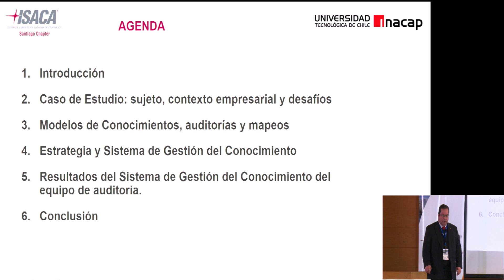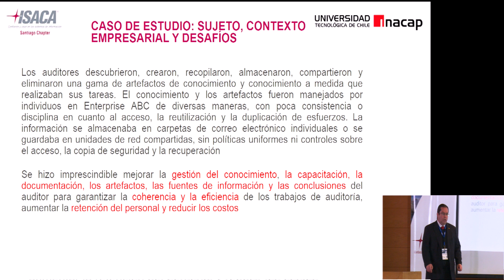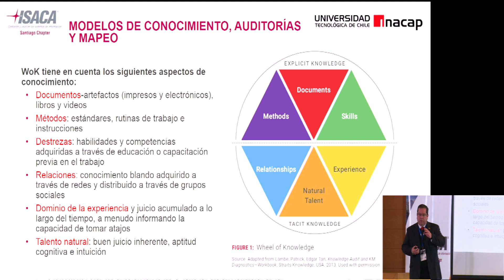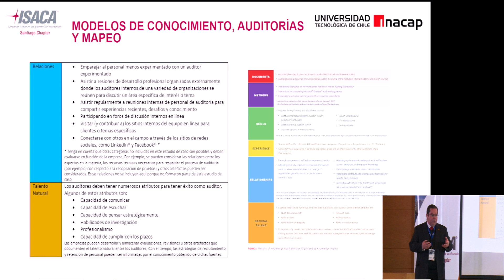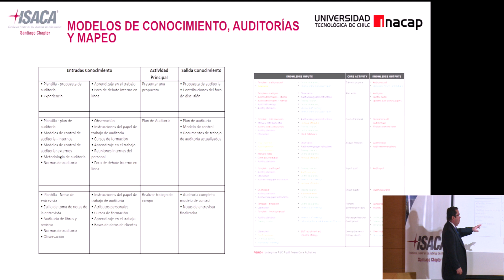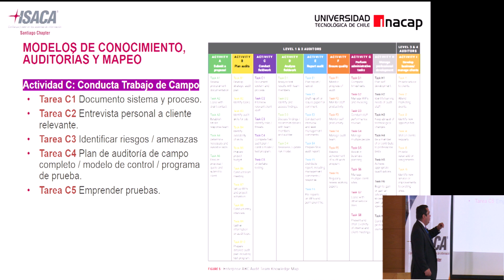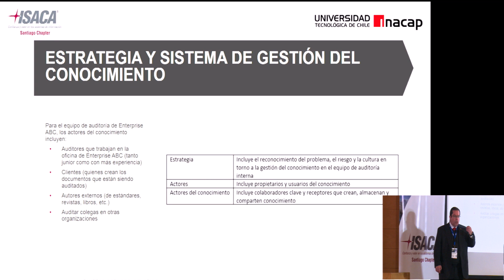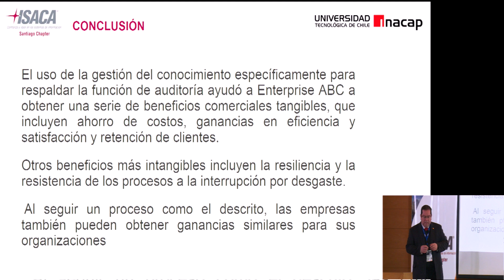Pablo Caneo – “Auditoría y gestión del conocimiento: un caso de estudio”